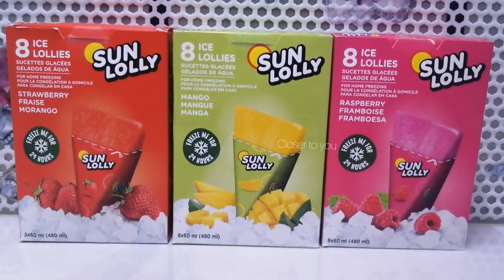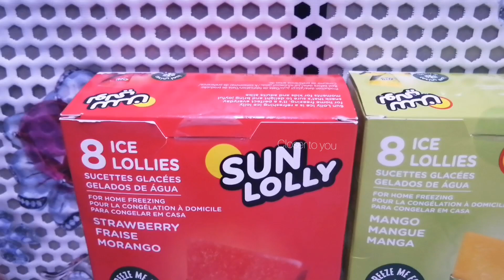ICE LOLLIES DRINK